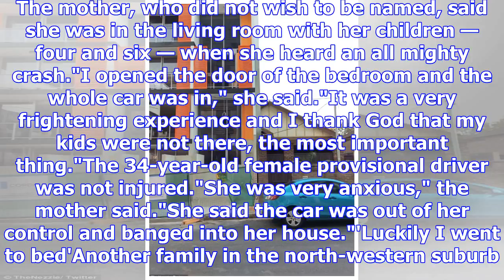'thank god my kids weren't there': cars smash into sydney homes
Updated November 04, 2017 14:57:54 Two separate families had luck on their side today when by chance...